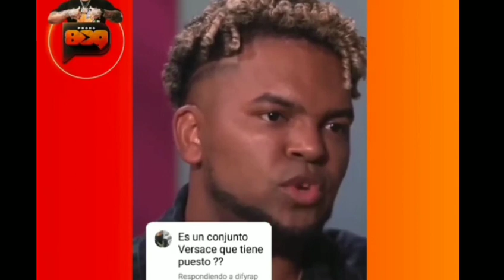molusco dice que tokisha no tiene talentos, muere empresario muy conocido carlos boutique